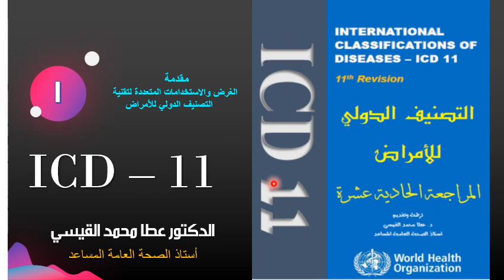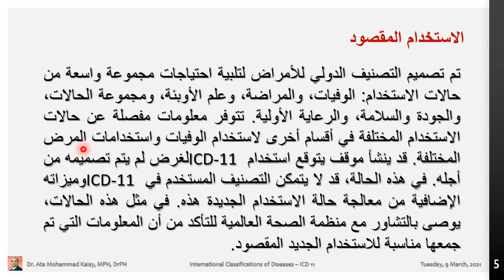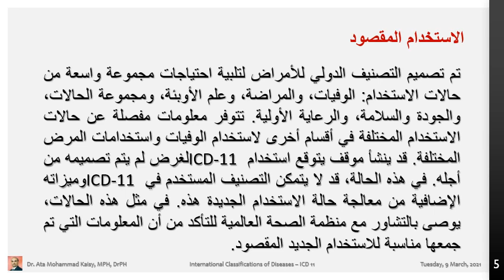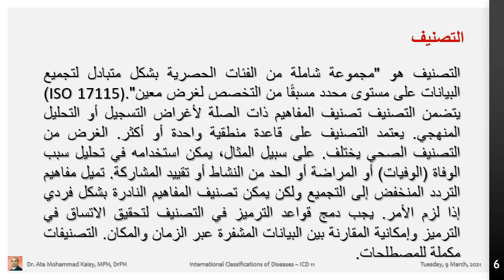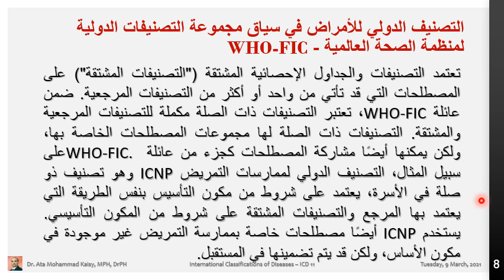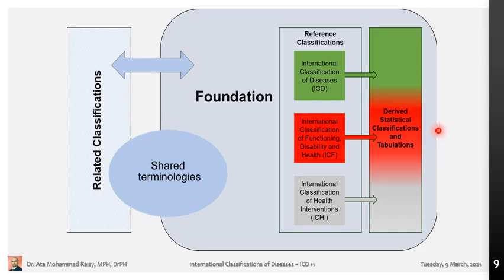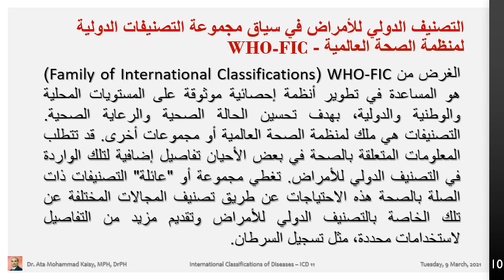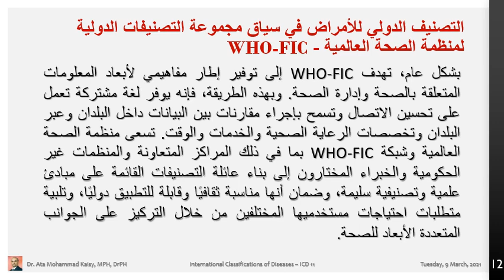التصنيف الدولي للأمراض - الوحدة 01 - الجزء 01 - الغرض والاستخدامات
التصنيف الدولي للأمراض - الوحدة 01 - الجزء 01 - الغرض والاستخداما